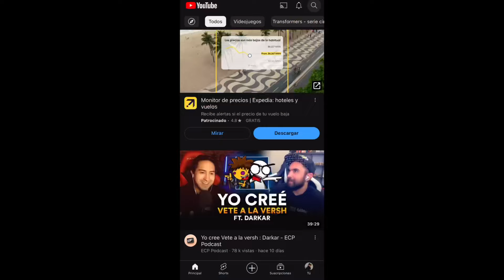LEADFOOT TRANSFORMERS DARK OF THE MOON HUMAN ALLIANCE REVIEW De mis Transformers favoritos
ÚNETE A TIKTOK